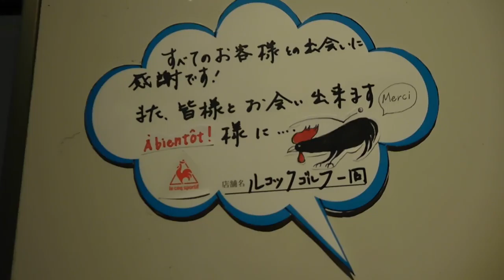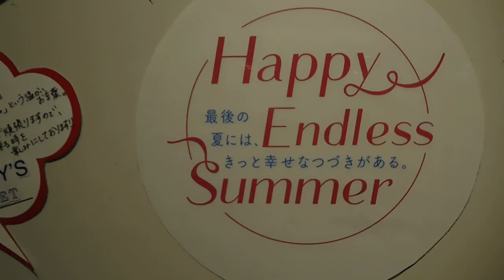DSCN4366横浜ベイサイドマリーナ20180818店員からのメッセージ